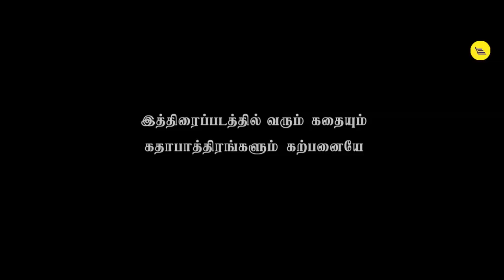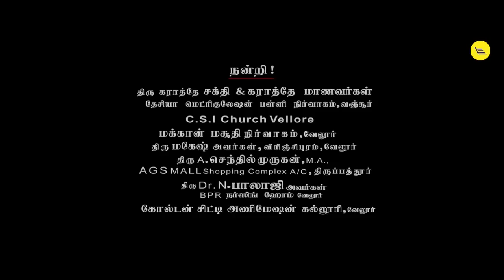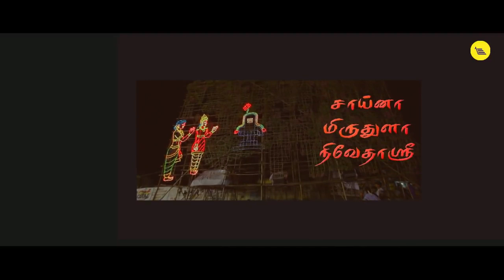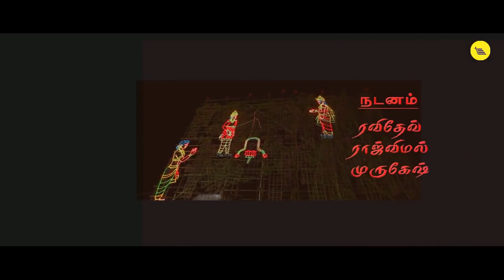A Police Horror Story Natpin Nooram Naal Top Hot Tamil Movies 2018 Best Romantic Scene 2019 Drama